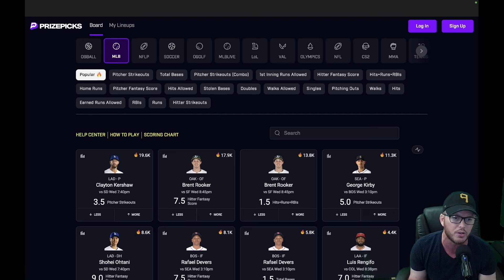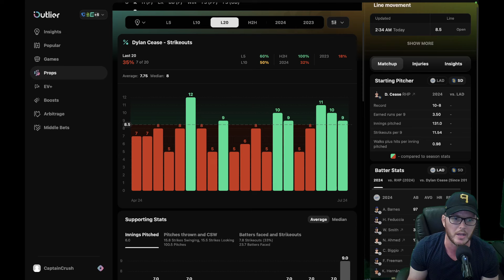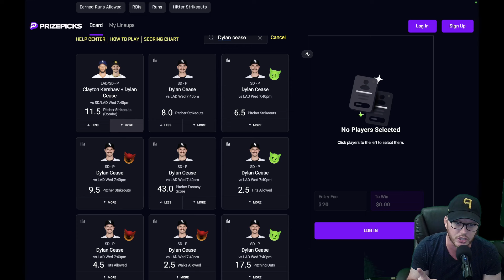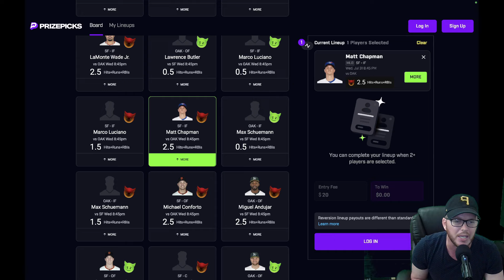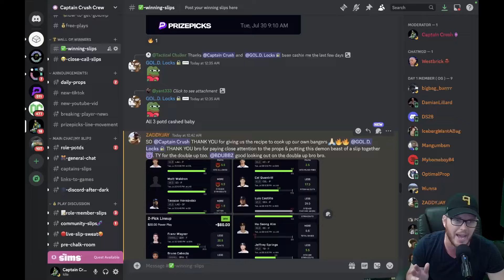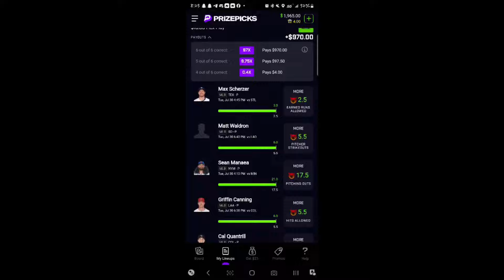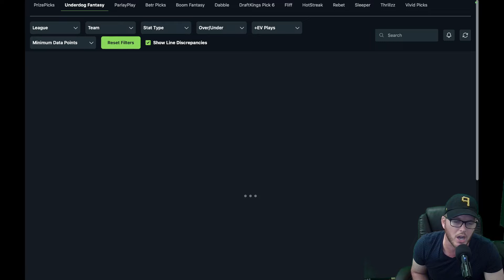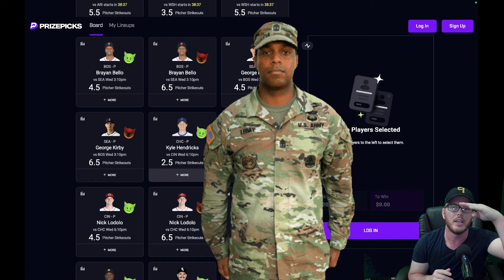MLB PrizePicks Today | Best 3 Plays | Wednesday | 7/31/2024 | 7-0 insane RUN!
PrizePicks betting tips for July 31 2024.  UnderDog Fantasy, Chalkboard and ParlayPlay Included!